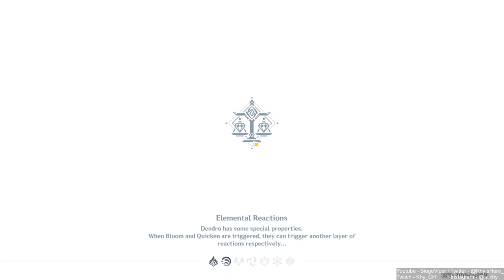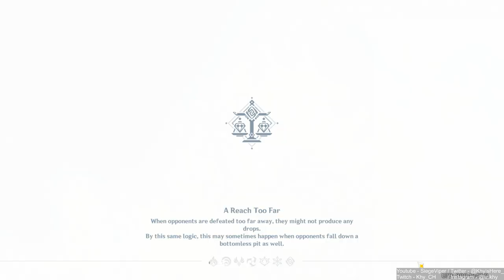SO TALL!! | New Sumeru Region! 100% [ Part 324 ] [HD MAX ALL SETTINGS]